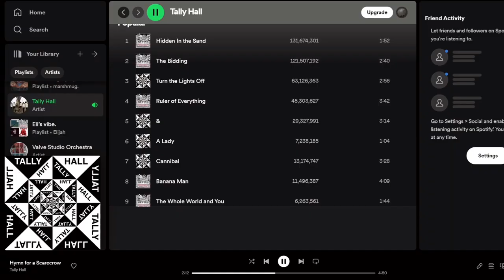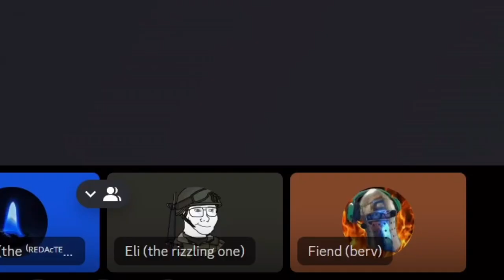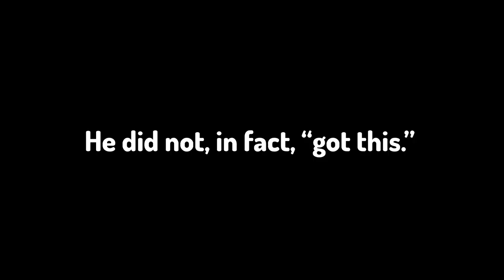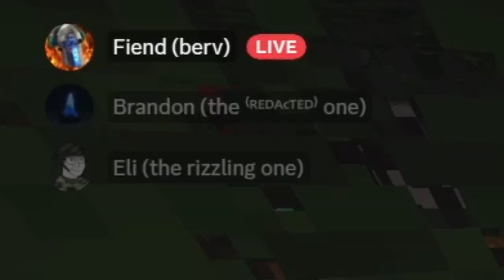I'm dead again. AND AGAIN. - Minecraft (lost my stuff lol)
In this video, Brandon and Elijah play Minecraft, and try to make their way back to their new homes, due to being reset all the way back home. Eventually, after a lot of shenanigans, they make it back, but not without a few deaths.

Google Search - how to hide a body inside the pizza hut dumpster with no evidence